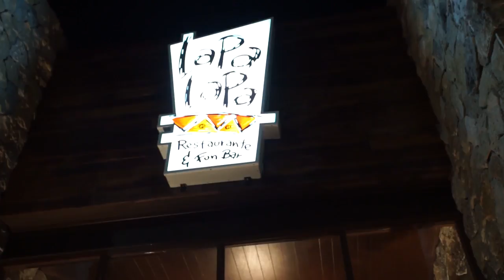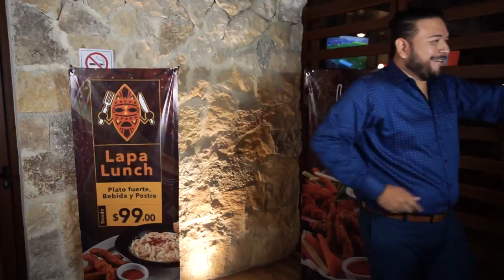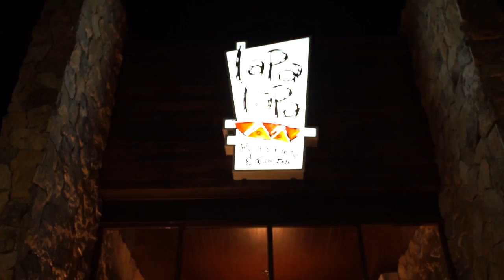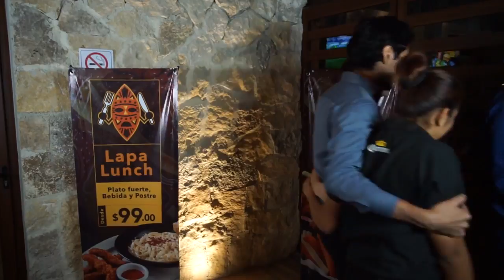La Gozadera Novedades - Capitulo 9